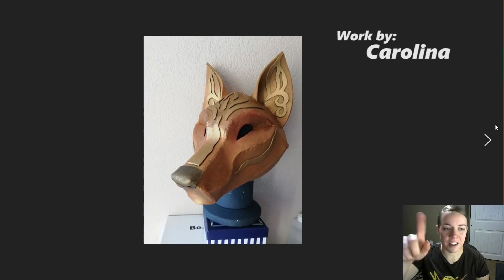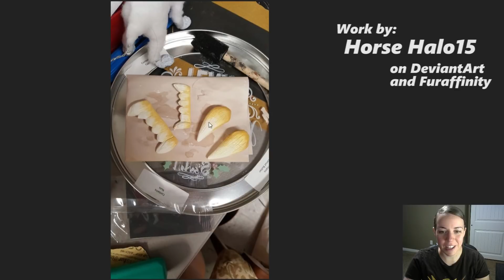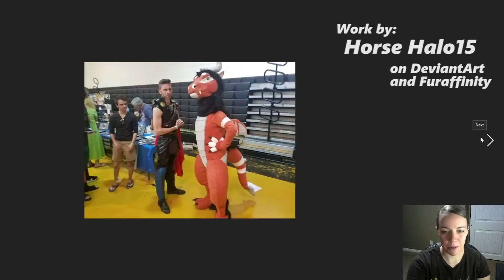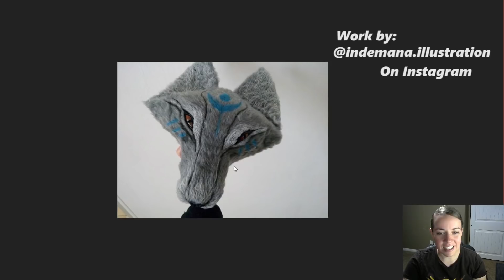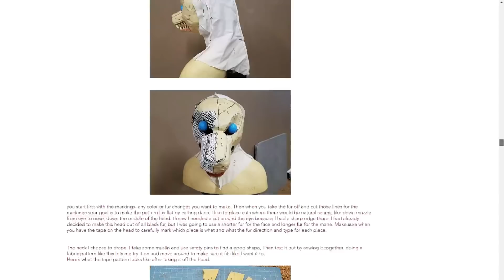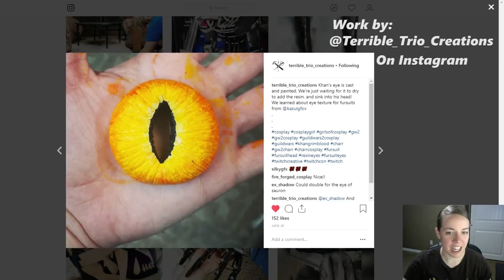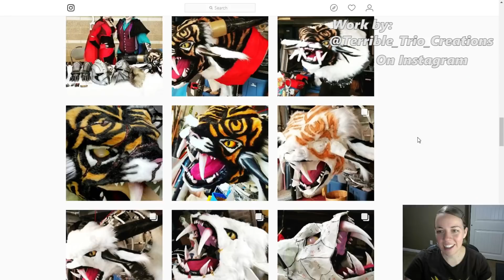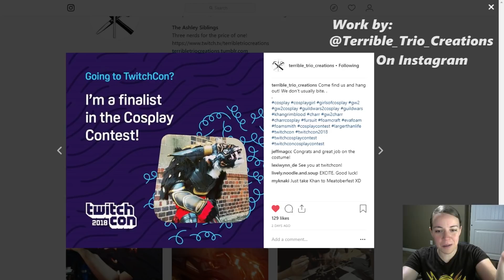Showing off YOUR work! Community Feature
Hello everyone! I love it when people share with me what awesome things, they are making that was inspired by my tutorials or using my kits or patterns!  I love them so much that I wanted to show them off to you! If you've made something cool inspired by my work, I'd love to see it! send it to me at with the subject line as "Community feature". I really want to make more videos like this in the future.